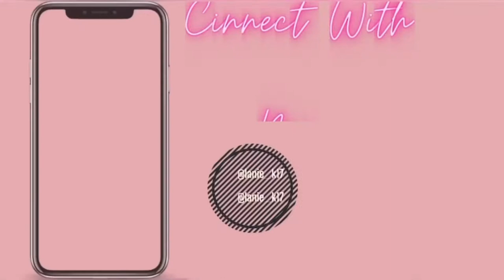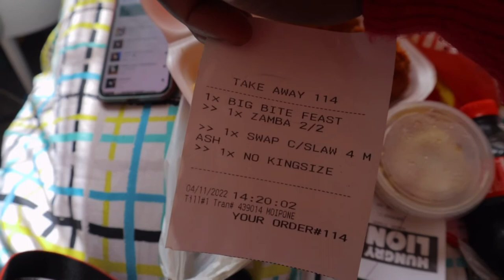Vlog: PR unboxing| Selfast heel plug | Truworths sale haul | New hair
•OPEN ME•

Hey there… here's a mini vlog, I hope you enjoy 🥹

✨WHAT I DO IN THIS VLOG
0:10- 03:30 (Catch up)
03:31- 08:00( PR package unboxing)
08:01- 14:24 ( Truworths Sale haul)
14:25- 17:52 ( Selfast heel plug)
17:53- 19:55 ( Doing my hair)
19:56- 21:28 ( Trying Hungry Lion for the first time)

•FAQ's•
Age: 22
Size: Large, Shoe: 6UK
Hair Type: 4a/b
🎥 used to shoot this video: Canon EOS M100
Editing apps: VN
Lighting: Natural & 16" Ring light

natural hair
Braids on short natural hair
South african youtuber
Hlu lanie
Diy twist braids
New hair
pr unboxing haul
Pr unboxing haul 2022
weekly vlog
Truworths haul
South Africa
Truworths sale
South Africa
Selfast heels plug
South Africa
Selfast shoes
South Africa
how to
south african youtubers
Vlogs south african youtubers
daily vlog